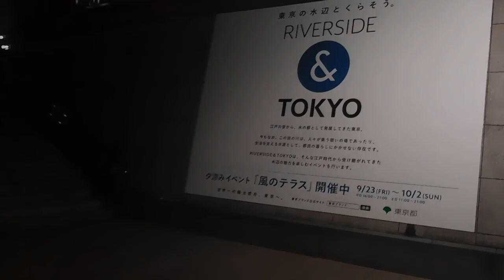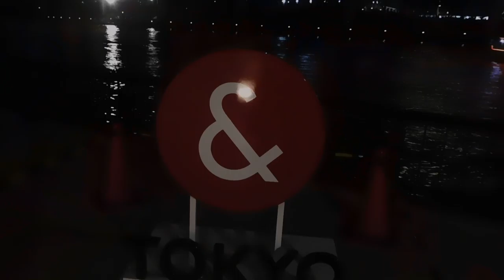DSCN7254浅草・隅田川テラス20160930 RIVERSIDE＆TOKYO